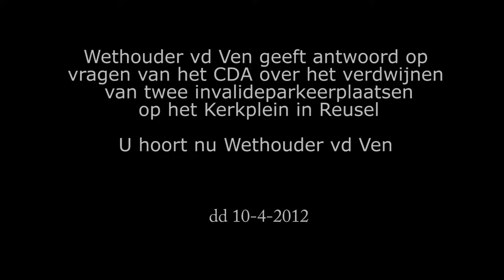Wethouder vd Ven over 2 invalide parkeerplaatsen kerkplein Reusel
Wethouder vd Ven over 2 invalide parkeerplaatsen kerkplein Reusel. gemaakt door Jan Wijten dd 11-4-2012